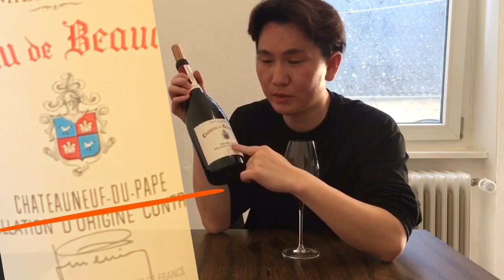교황의와인!? 보카스텔 CDP 테이스팅 노트!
포도밭아들램과 같이 배우는 와인테이스팅 노트!